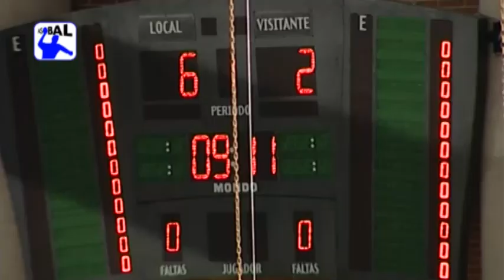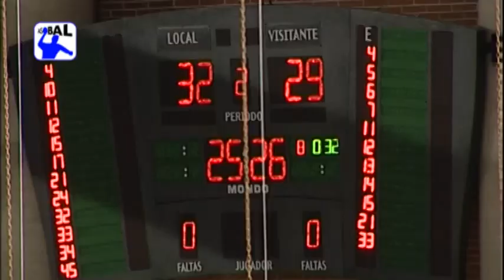Naturhouse La Rioja 33 - Fertiberia Puerto Sagunto 33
Resumen del partido correspondiente a la undécima jornada de la Liga ASOBAL 2013/2014 disputado en Logroño.